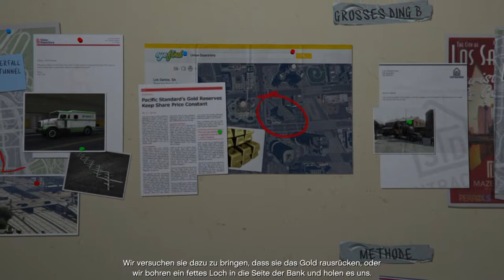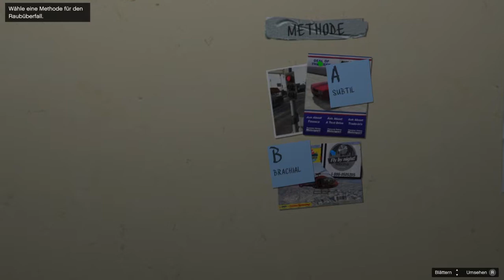Grand Theft Auto V - Story - PS4 - Ego Perspektive - Planung für das große Ding #168